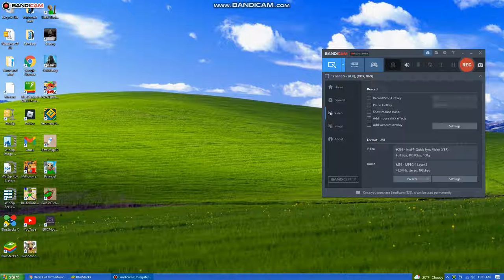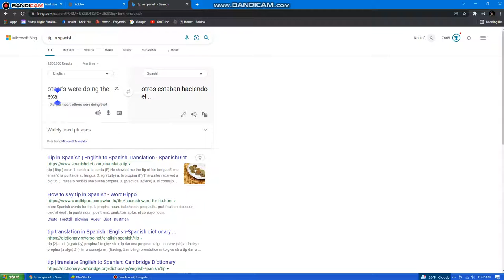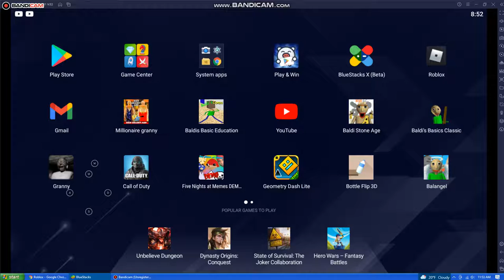getting a freaking warning on roblox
what the actual hell bro